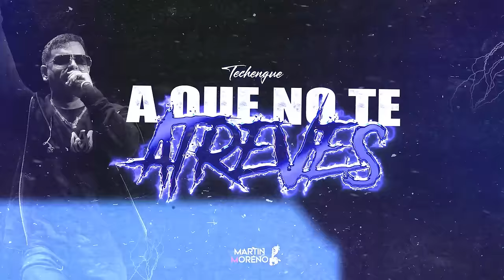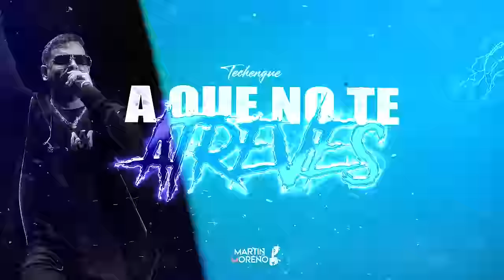A QUE NO TE ATREVES (Techengue) MARTIN MORENO